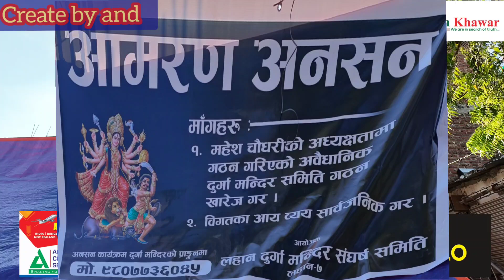लहान दुर्गा मन्दिर परिसरमा किन बसे ध्रुव शाह अम्रन अनसनमा,, कृपया पूरा भिडियो हेरौं।